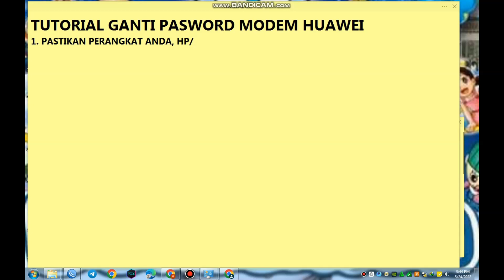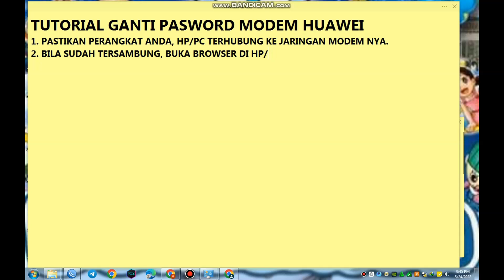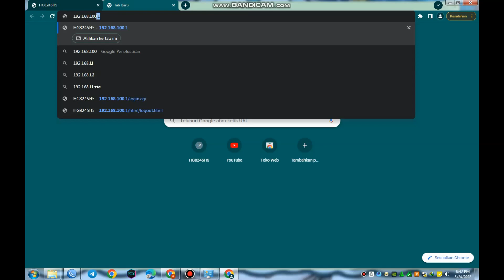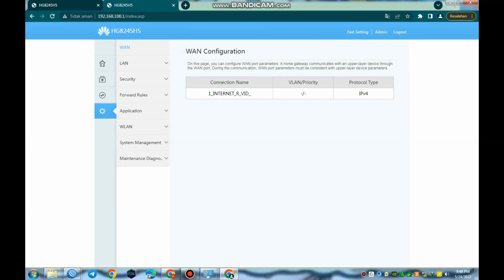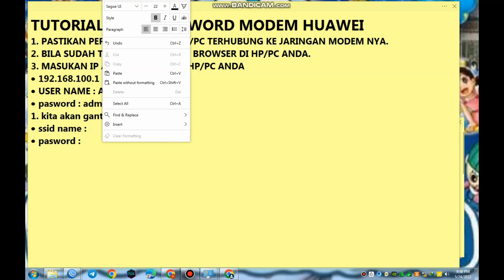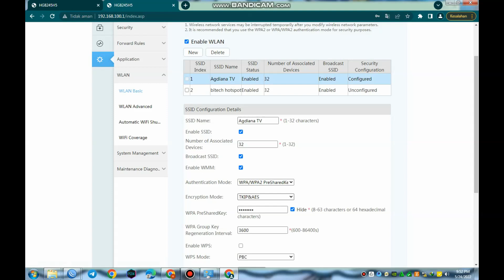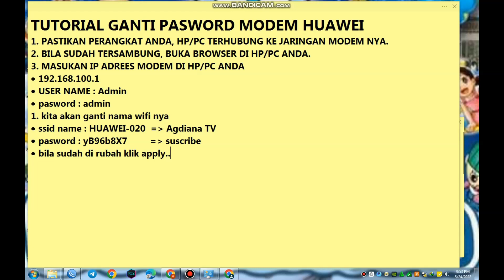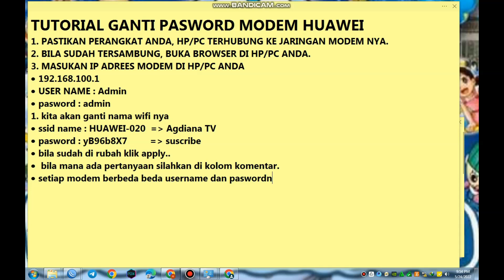cara mengganti pasword modem huawei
cara mengganti kata sandi ataupun nama widi modem indiehome atau yang sejenisnya